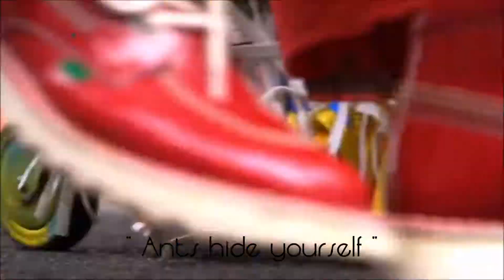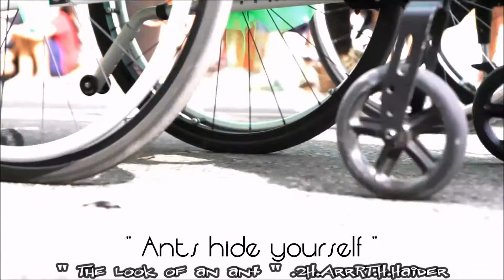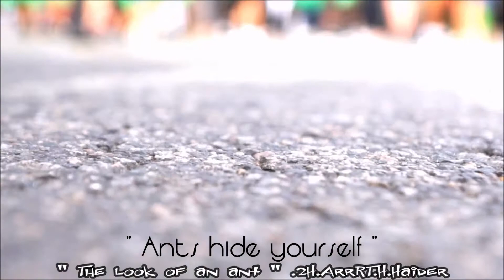" Ants hide yourself ". By H.HAIDER.MADE in HAIDER.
By H.HAIDER. " Ants hide yourself ". MADE in HAIDER.
H.Haider.ArrRT.H.Movie.
Music.H.Haider.